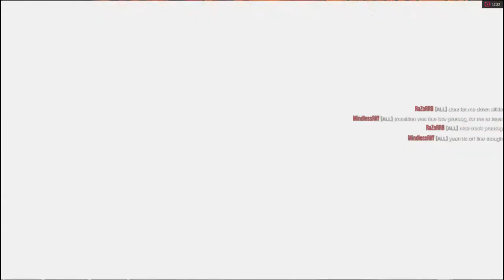An Orange Submarine/Sex On The Beach Custom Showcase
A daily playlist with Nonchalant Dominance. There is a daily playlist that we take part in. We try to have a clean of a racing experience as we can. There are several NODO crews. One for each platform. These races are done on PC.

2. Sex On The Beach